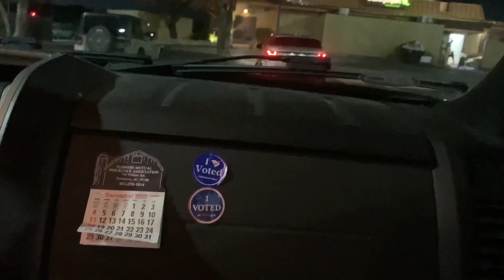What is Vlogmas